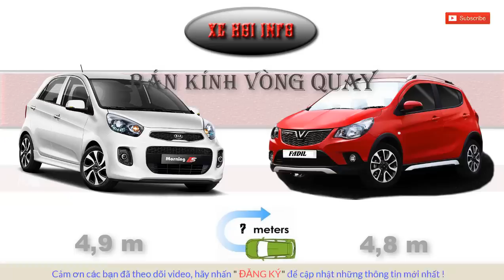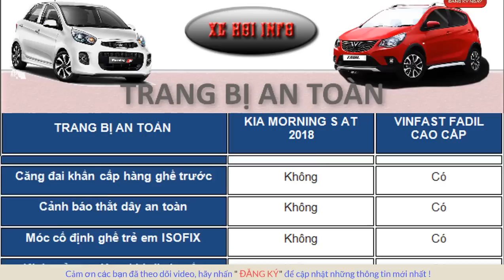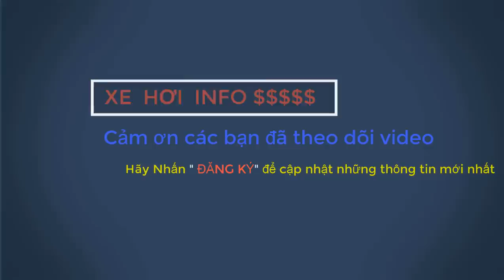SO SÁNH THÔNG SỐ KIA MORNING S 2018 VS VINFAST FADIL BẢN CAO CẤP (CAR COMPARISON)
VinFast đã chính thức giới thiệu và công bố giá bán cho mẫu Fadil mới có giá 336 triệu đồng (giá khuyến mãi chưa bao gồm 10% VAT), sẽ cạnh tranh cùng các đối thủ như Toyota Wigo, Huyndai Grand i10, Suzuki Celerio, Kia Morning trong phân khúc xe đô thị phân khúc A. Mời các bạn cùng Xe Hơi Info so sánh thông số xe Vinfast Fadil bản cao cấp và Kia Morning S 2018 để xem mức độ cạnh tranh của tân binh thương hiệu Việt nha!